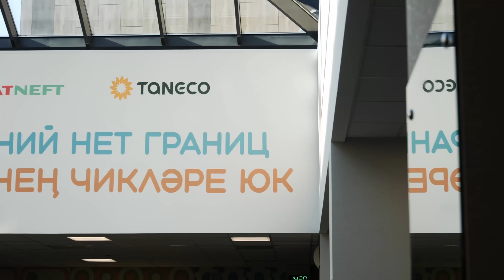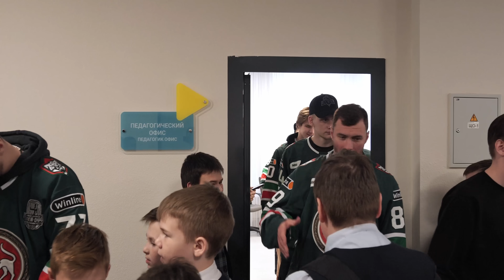«Ак Барс» съездил в Нижнекамск | Урок хоккея и мастер-класс